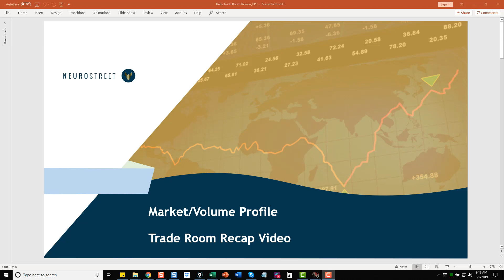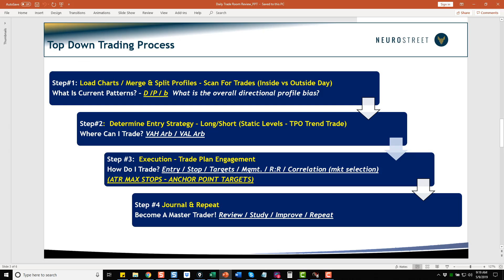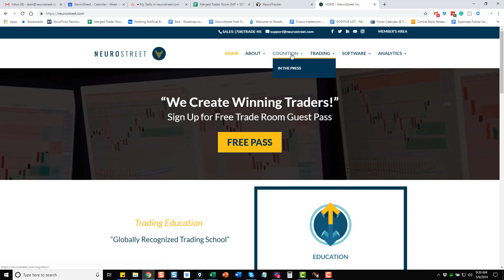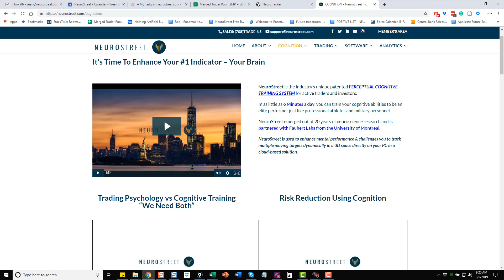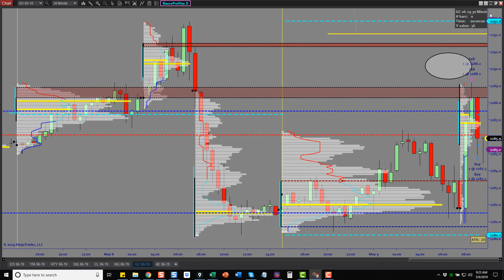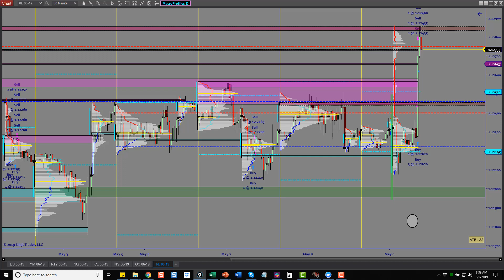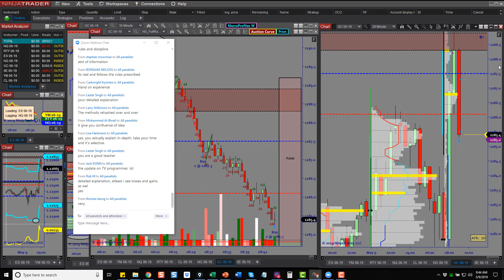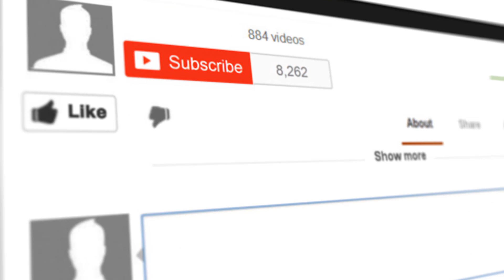Profitable Week Day Trading Futures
Another profitable week in the Market Profile trade room with Educator Sean Kozak. Watch how he reviews in his trade room recap. May 9.19

NeuroStreet is a globally recognized trading school focused on the following 3 pillars:
1. Trading Education
2. Proprietary Software & Strategies
3. Trader Development Using NeuroScience

Try the new and innovative technical analysis trading app. Unlike other products in the marketplace, we provide our app to include our software for free. All you need to do is determine what data package you want so we can send you to push services directly to your phone.